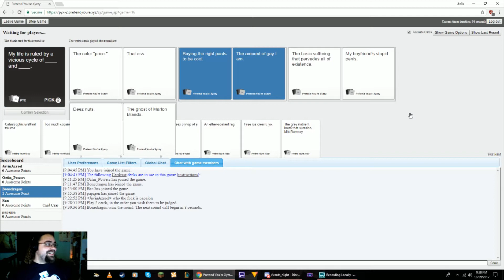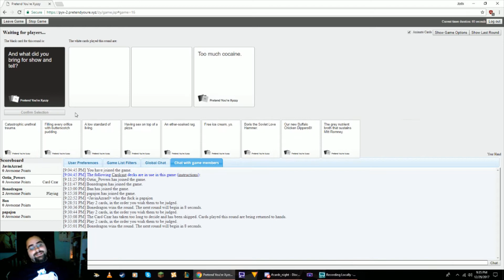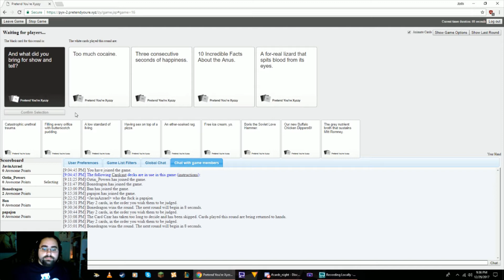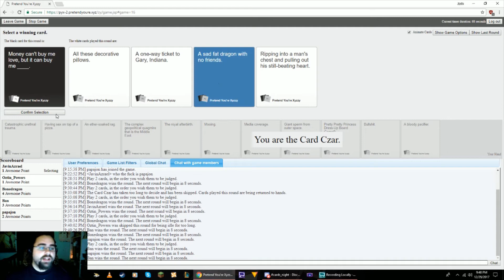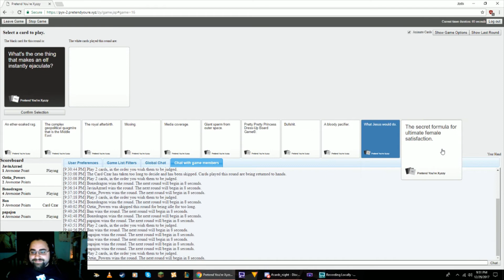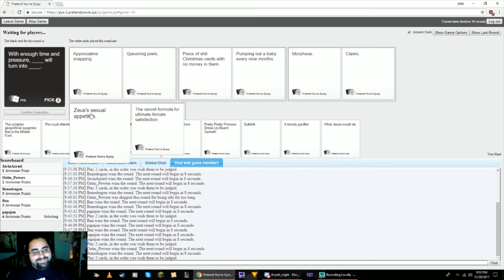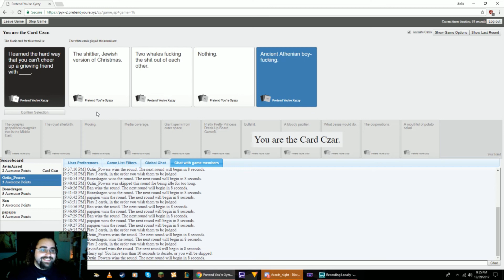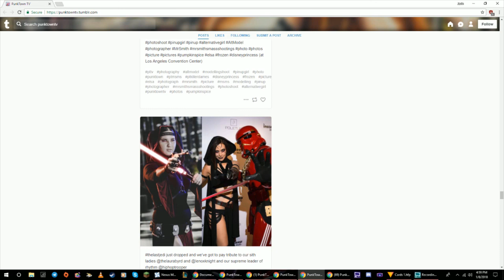Cards Against Punk-manity - Javin and Friends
Do you like to laugh? Do you love Cards Against Humanity? Join Javin in this awesomely hilarious game.